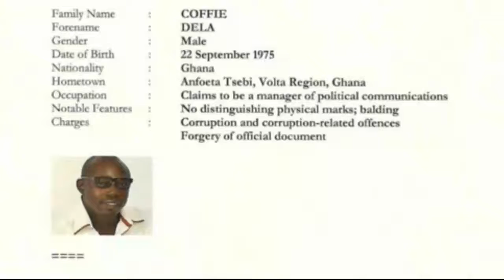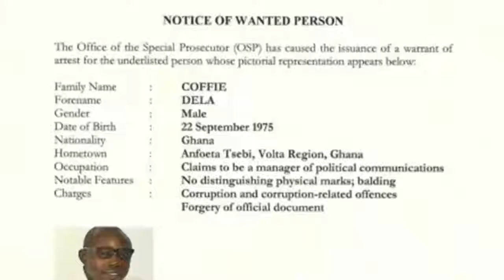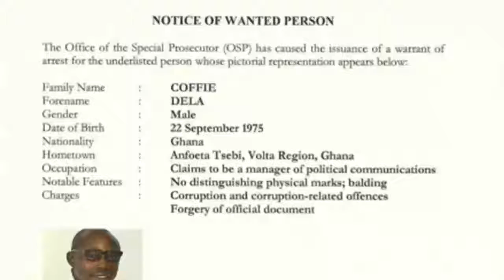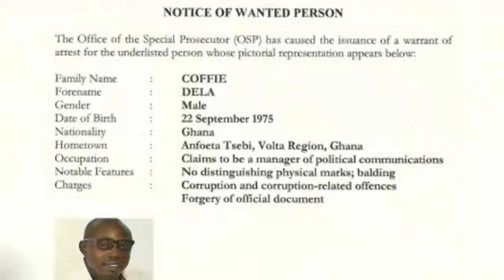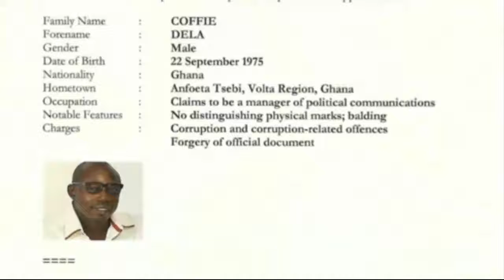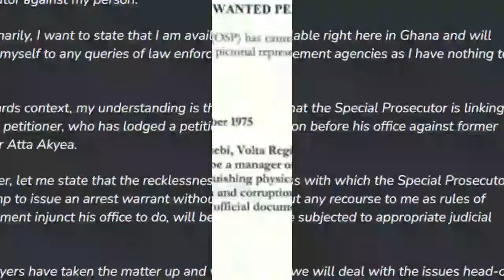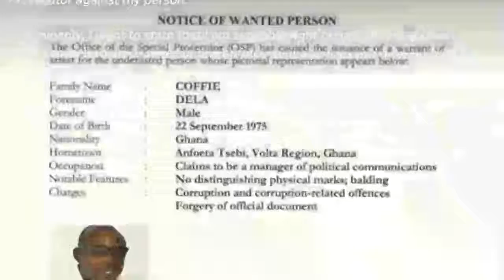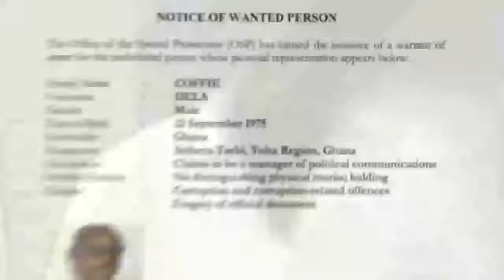Féặr Besiege NDC; As Special Prợsecutợȓ goes after NDC activist-Dela Coffie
NDC as Special Prosecutor goes after NDC activist Dela Coffie OSP Kissi Agyabeng